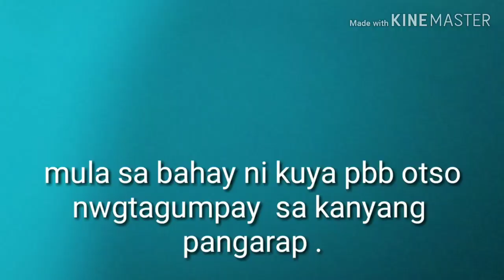[KIANOUPDATE] CONGRATULATIONS BEST PBB OTSO LOVETEAM OF THE YEAR. KIARA CERTIFIED REC.ARTIST.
Kiano update  congratulations for the best pbb otso love team of the year,  plus certified recording artist for the reason enough,at abscbn, last they achieve also fun club of the year from rawr tv lion heart,congrats kiano more blessings to come..

Also watch & like thank you!